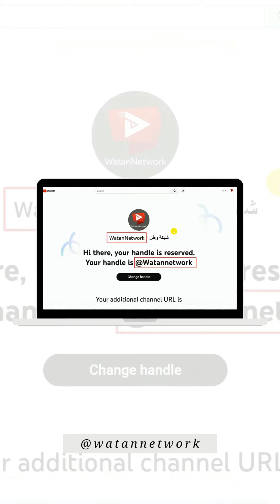الأسماء المعرفة - تحديثات يوتيوب 2022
تحديثات يوتيوب 2022